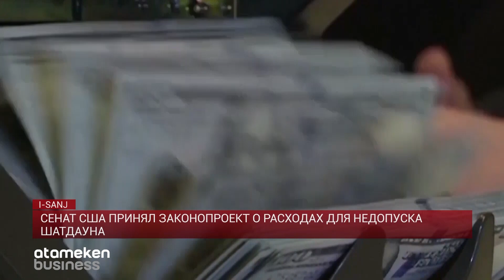СЕНАТ США ПРИНЯЛ ЗАКОНОПРОЕКТ О РАСХОДАХ ДЛЯ НЕДОПУСКА ШАТДАУНА